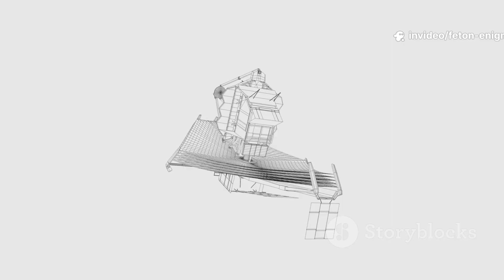Did a Lost Planet Create the Asteroid Belt? The Feton Enigma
Explore the fascinating mystery of Feton, the hypothetical lost planet once orbiting between Mars and Jupiter! Discover how early astronomers uncovered asteroids like Ceres and Pallas, fueling theories that these fragments are remnants of a destroyed planet. Dive into the disruption theory, Nemesis star hypothesis, and modern accretion theory explaining the asteroid belt's origin. Plus, journey beyond our solar system to learn about newly discovered super Earths orbiting nearby stars, including exciting habitable zone candidates that could reshape our understanding of life in the cosmos. From ancient myths to cutting-edge astronomy, this 10-minute video unravels space secrets and planetary wonders.

OUTLINE:

00:00:00 The Ghost Planet Between Mars and Jupiter
00:01:07 A Mysterious Gap in the Heavens
00:02:21 The Disruption Theory
00:03:11 What Could Destroy a Planet?
00:03:52 The Great Disruptor
00:04:42 The Rise of the Accretion Theory
00:05:33 The Hunt for Exoplanets
00:06:20 A Search for Life
00:07:09 From Lost Worlds to New Horizons